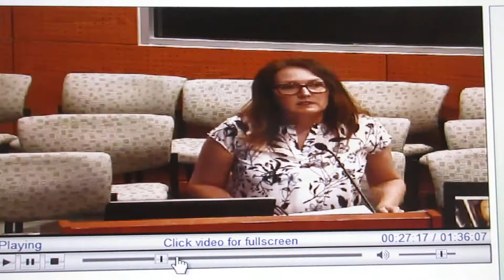Farmington Hills City Council Meeting 8/28/17 (Pam Sordyl)